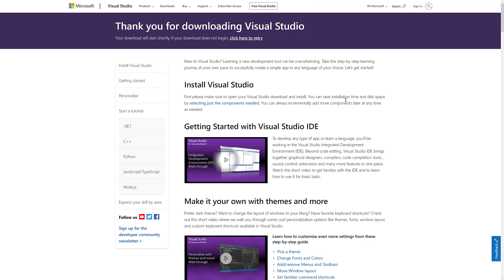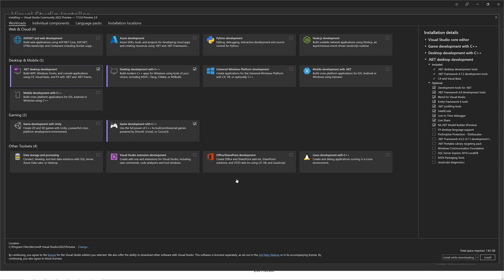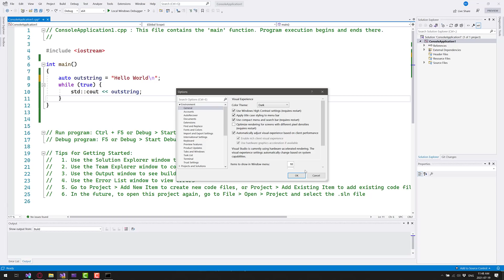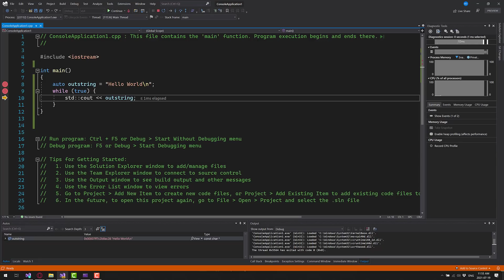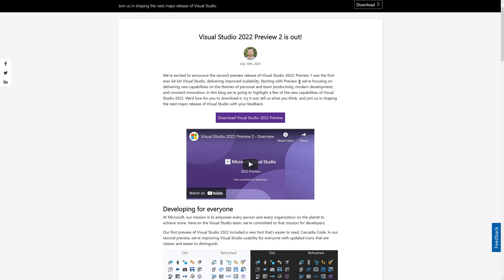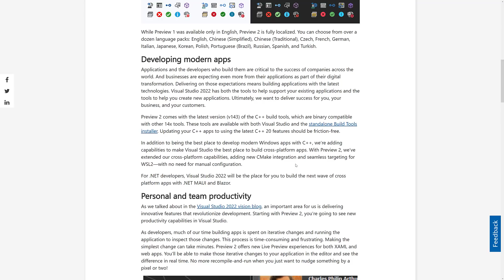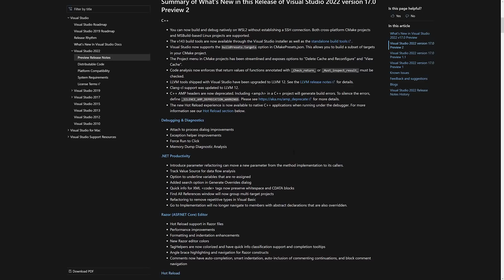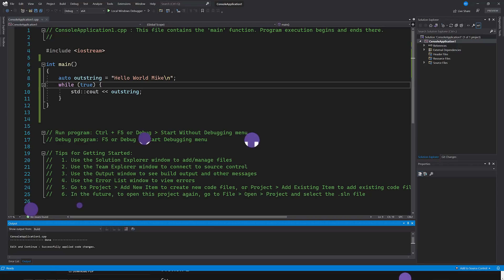Microsoft Visual Studio 2022 Preview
Microsoft Visual Studio 2022 just released preview 2 of their massive IDE.  Now fully 64bit, with support for .NET 6 and C++ 20, we take a quick look at what is new in VS.